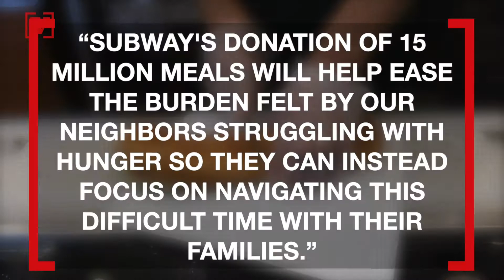15 Million Meals to Be Donated by Subway in Partnership With Feeding America!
Subway is uniting with Feeding America to help people in the U.S. by giving out as much as 15 million meals. Veuer’s Mercer Morrison has the story.